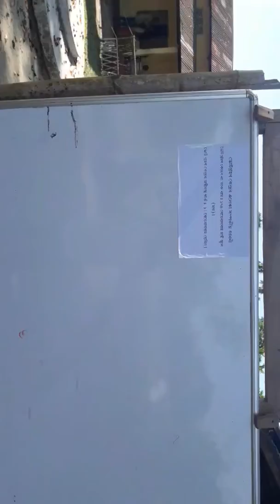আহক সকলোৱে মিলি ভোট দি নিজৰ অধিকাৰ পালন কৰো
vote for ponchayat election.